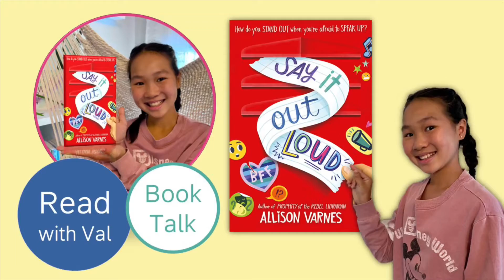:: Book Talk :: Say It Out Loud by Allison Varnes :: Read with Val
Say It Out Loud:
by Allison Varnes
The book was released on August 24, 2021.
Thank you to Random House Books for Young Readers for a digital ARC in exchange for an honest review.

My name is Val and I am a 11-year-old avid reader. I would like to share my book recommendation with you all.